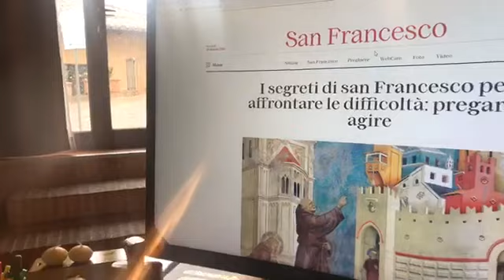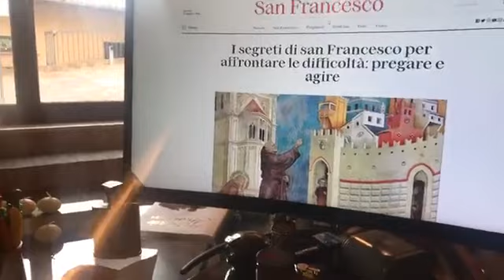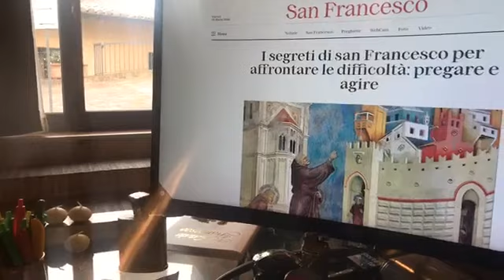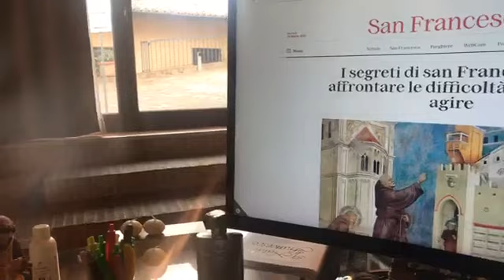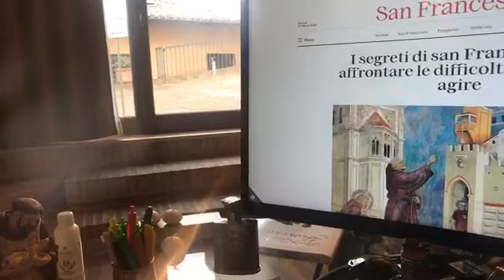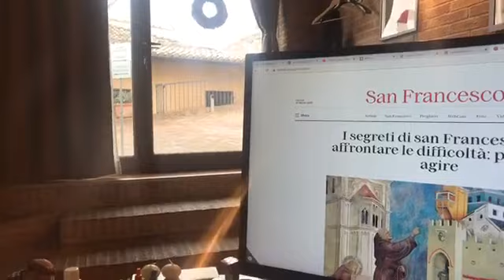p. Enzo Fortunato - Commento al Vangelo del 24 Marzo 2020 - Gv 5, 1-3. 5-16